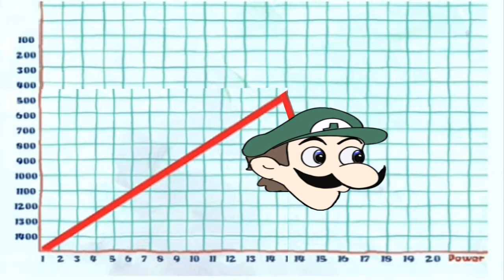YTP Spa - Dinner Facts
Well, no one suggested a better name.
Updated some things, that's about it. Should i delete the first video?